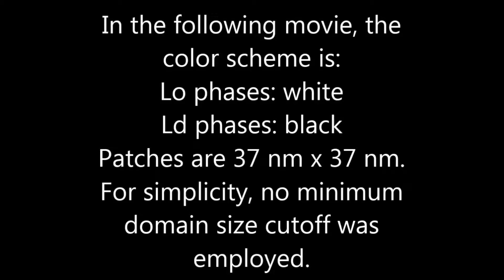The Journal of Physical Chemistry B : Multiscale Modeling of Four-Component Lipid Mixtures...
Multiscale Modeling of Four-Component Lipid Mixtures: Domain Composition, Size, Alignment, and Properties of the Phase Interface. David G. Ackerman and Gerald W. Feigenson (2015), The Journal of Physical Chemistry B